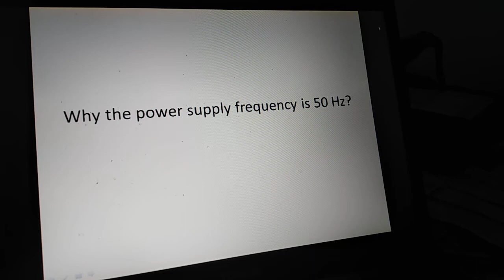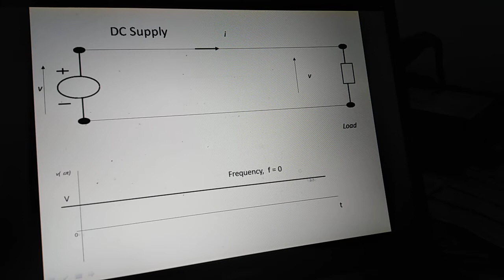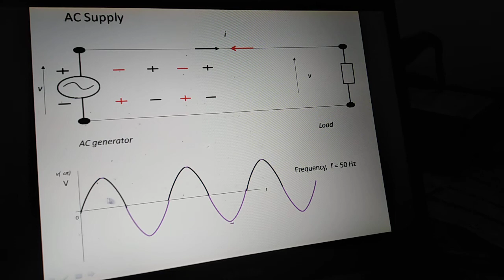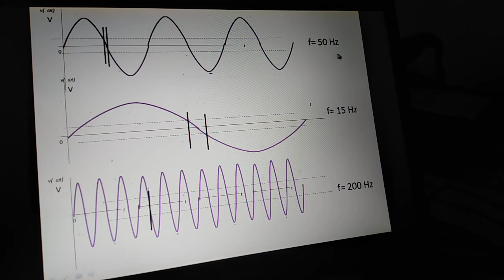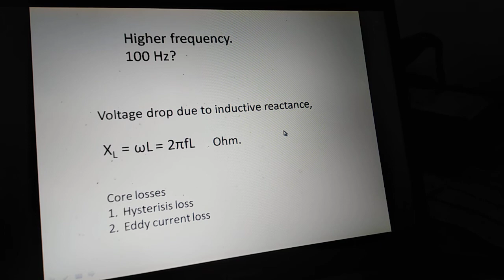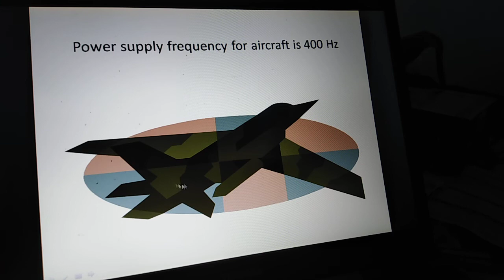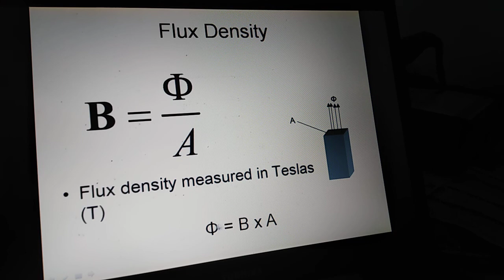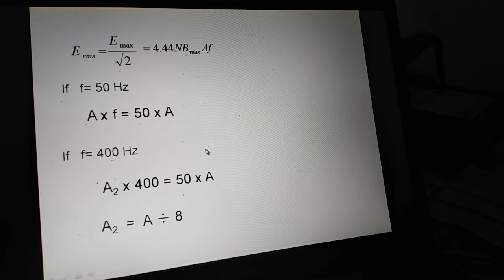Why the supply frequency is 50Hz? Frekuensi 50 Hz.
Kenapa frekuensi bekalan elektrik negara kita 50 Hz? Why the power supply frequency is 50 Hz and in aircraft is 400 Hz?